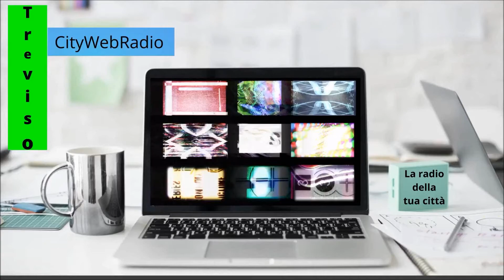TREVISOCITYWEBRADIO (Sigla n°10)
Le nostre proposte musicali selezionate con cura e tanta passione. Tutto il meglio degli anni più belli della discografia mondiale. Buon ascolto!

Our playlists collection, only the best from the worldwide golden age music decades. Enjoy & Listen!